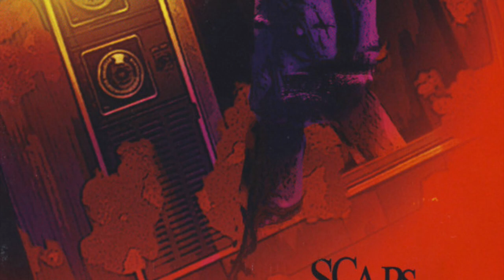Scars on Broadway - Chemicals (Geetar Cover)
Another cover for Daron Malakian's phenomenal band Scars on Broadway, this time going full electric & crazy! I picked the song Chemicals, since before I started playing guitar I couldnt really hear the guitar parts & I think this song is AMAZING! Also, I included a piece of La Isla Bonita at the end, because why not :P